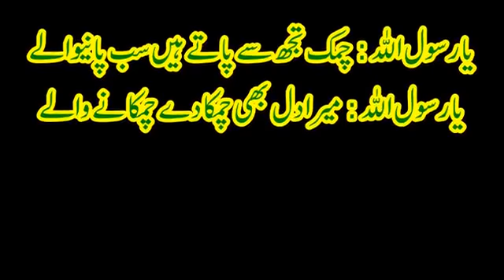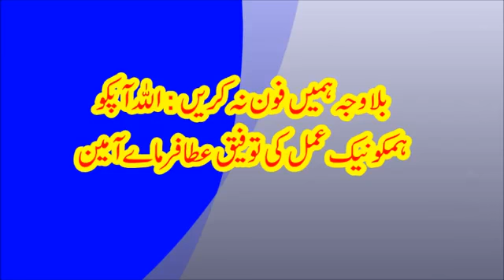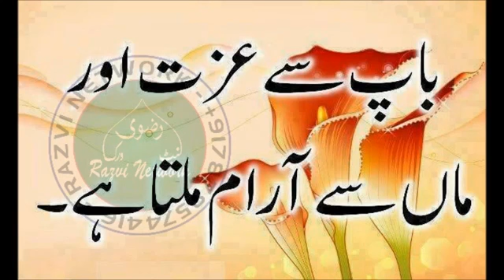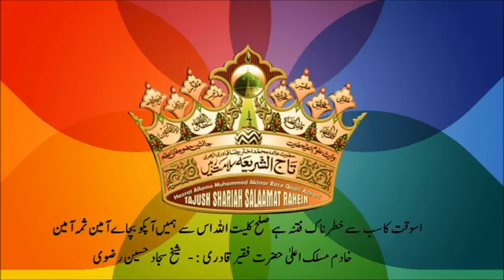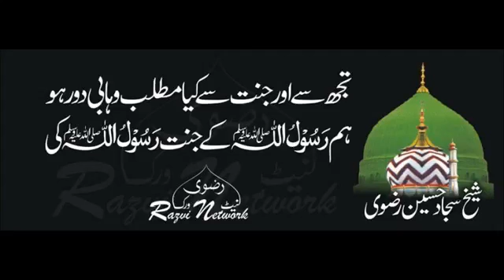Tere Qadmon Min Jo Hayn